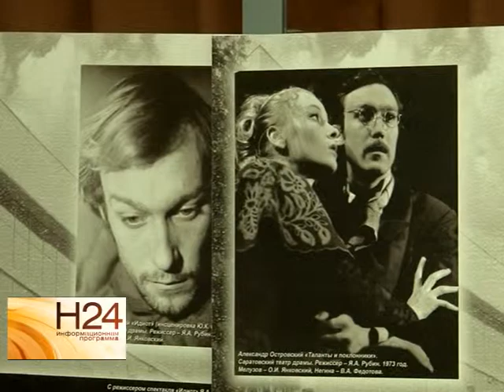Спектакль "Приключения в пижаме" показали детям в Областной больнице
"Приключения в пижаме": спектакль с таким названием показали в детской Областной больнице Саратова. Постановка показана в рамках третьего Всероссийского театрального фестиваля им. Олега Янковского. Сюжет вышел в эфир 24 ноября.